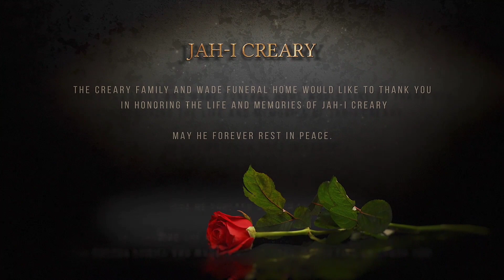Jah I Creary Short